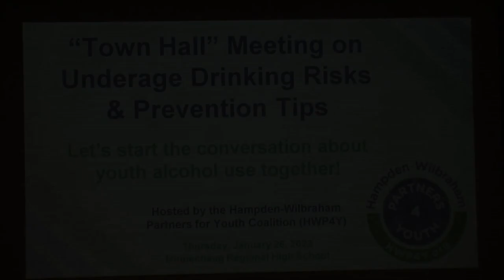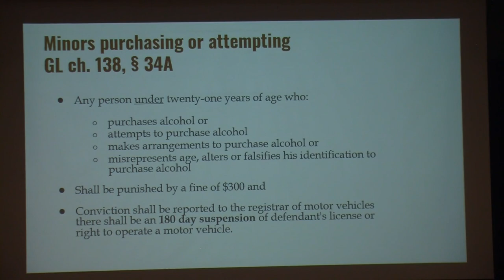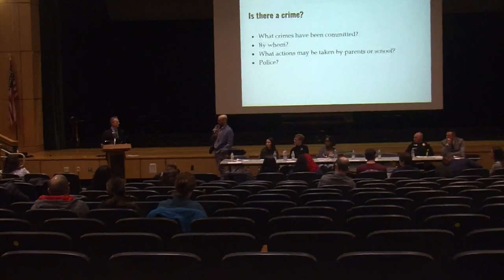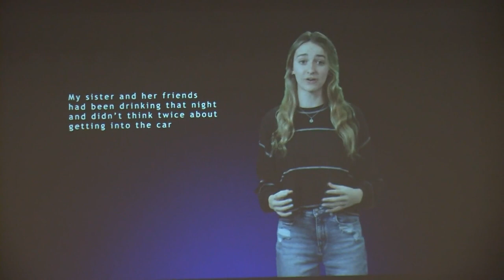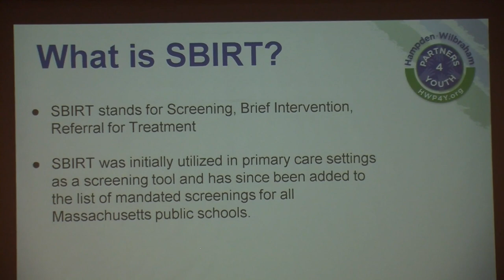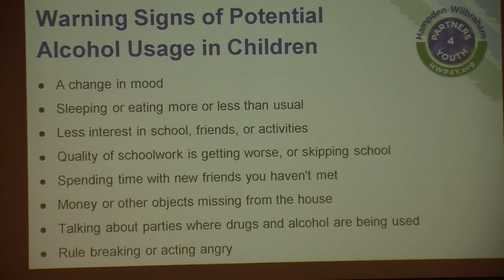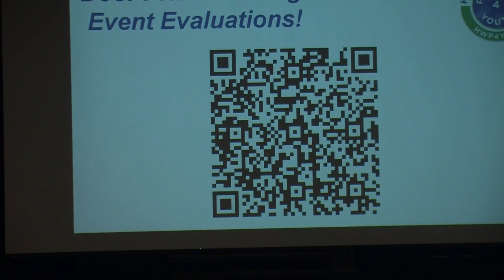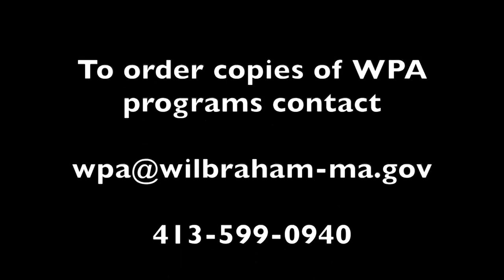Town Hall on Underage Drinking Risks and Prevention Tips 1/26/23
Hear from local experts from Wilbraham Police Department, Hampden County District Attorney's Office (Prosecuting Attorney & Youth Advisory Board), HWRSD Health Services, MRHS Above the Influence Club, and UMASS Amherst on the topic of underage drinking.

Thank you to Wilbraham Public Access for filming this event for us!